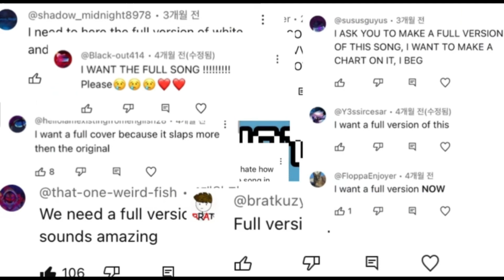Vs Impostor V4: Alternated - Special teaser!! MAP | All Belongs to @micky8471 (READ DESC)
RULES!

make sure to tag

you can not to 2 or anymore, just 1!

video belongs to @micky8471.

if there are the same ones, I’ll pick the best one.

try your best and good luck!